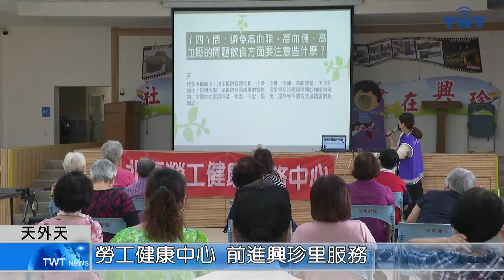天外天新聞1111108 08勞工健康中心 前進興珍里服務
北區勞工健康服務中心日前來到五股區興珍里，除了針對三高以及肌少症，邀請護理師和職能治療師來為長者說明，會後還有健康諮詢以及姿勢的指導，未來也將定期來到里內，提供長者相關的健康服務。